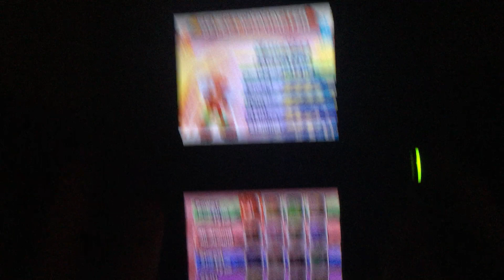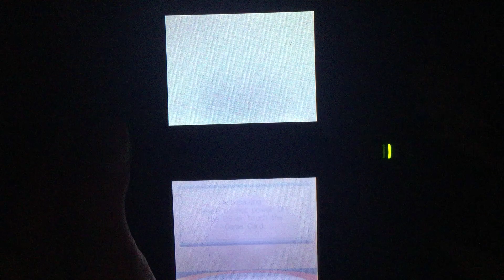Mario and Sonic at The Olympic Games Speedrun - Saturn Circuit - 4:26 (Current WR)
1st try, and if you couldn’t tell, I did this run with on a Discord VC